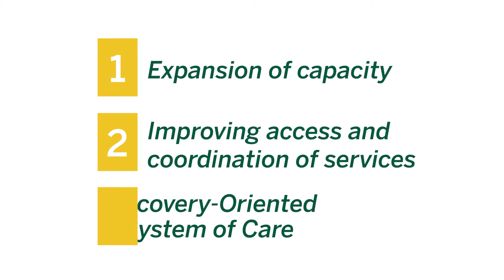Addictions Action Plan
Minister of Mental Health and Addictions, Tim McLeod talks about Saskatchewan's Addictions Actions Plan and the focus on a Recovery-Oriented System of Care.